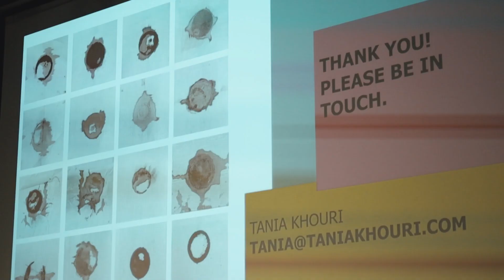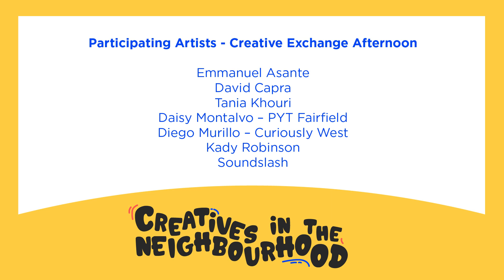Creative Exchange Afternoon- Creatives in the Neighbourhood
Creative Exchange Afternoon is a program part of Creatives in the Neighbourhood and creates a place for Western Sydney artists to share ideas.  Creatives in the Neighbourhood is a series of networking and development programs for Western Sydney creatives to connect, exchange and grow.